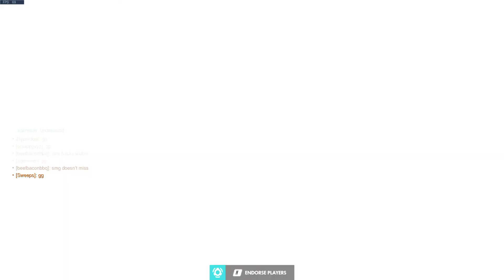Discord then Harmony (Zenyatta gameplay)